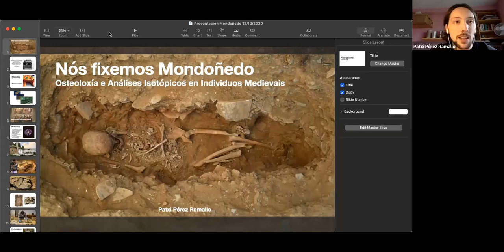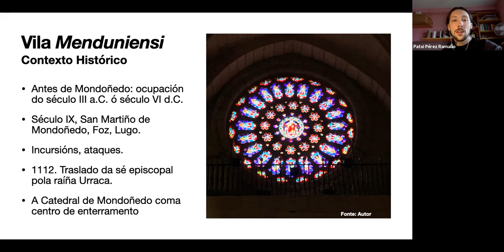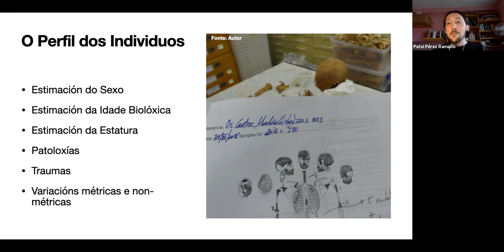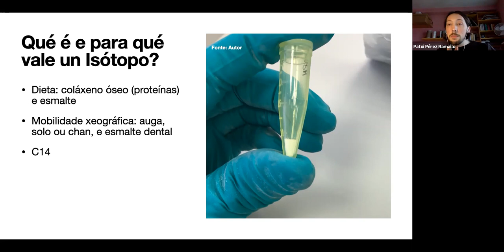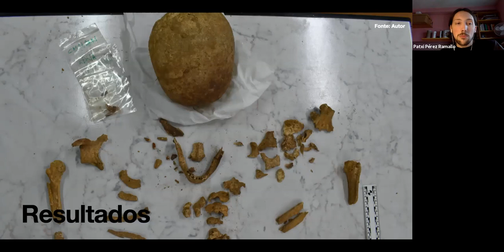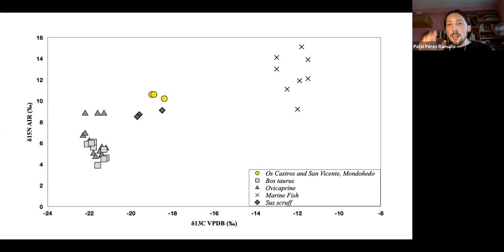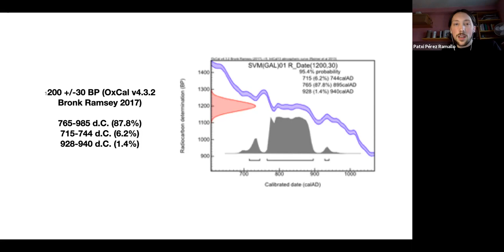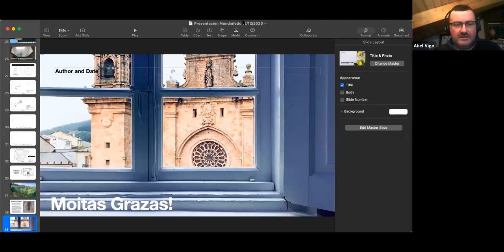XX Xornadas Mindonienses de Arqueología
“Nós fixemos Mondoñedo: osteoloxía e isótopos estables en individuos medievais”
D. Patxi Ramallo Pérez
Bioarqueólogo

Dirige el Dr. Abel Vigo y se enmarca dentro del espacio de sociabilización "Faladoiro dixital mindoniense" que coordinan Roberto Reigosa y Felipe Debasa (de la Universidad Rey Juan Carlos). Se ofrece ahora en la plataforma The Mondoñedo Valley.ç

-oOo-

The Mondoñedo Valley nació como un proyecto europeo del Fondo Europeo Agrícola de Desenvolvemento Rural "Europa inviste no rural".

Ahora es un colectivo que apuesta por la luchar contra la despoblación y afrontar el reto demográfico con la creación de comunidades virtuales que se establezcan en torno a un territorio, en este caso, Mondoñedo. Con esta iniciativa se crea una importante "población vinculada" a Mondoñedo que aporta valor añadido, genera actividad cultural y económica, y pone en valor el territorio.

-oOo-

O val de Mondoñedo naceu como un proxecto europeo do Fondo Europeo Agrícola para o Desenvolvemento Rural "Europa inviste non rural".

Agora é un grupo que aposta por loitar contra o despoboamento e afrontar o desafío demográfico coa creación de comunidades virtuais que se establecen ao redor dun territorio, neste caso, Mondoñedo. Con esta iniciativa créase unha importante "poboación vinculada" a Mondoñedo que aporta valor engadido, xera actividade cultural e económica e engade valor ao territorio.